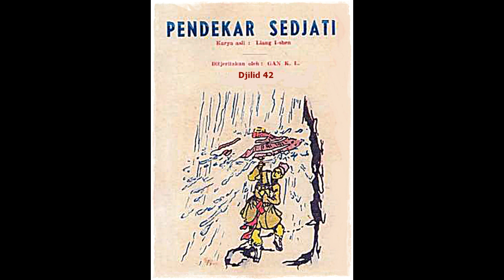Seri Cerita Silat Pendekar Sejati Jilid 42